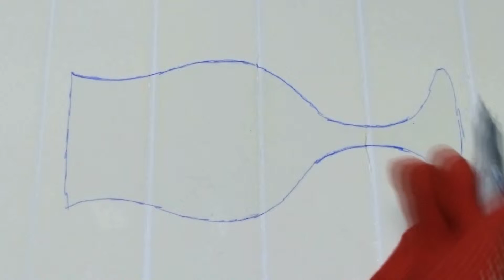Experiment For Kids | Top 20 Smart Ideas Matches #1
About Us:
At experiment for kids channel presents Experiment For Kids | Top 20 Smart Ideas Matches #1 which is so amazing & oddly satisfying to watch!

Our Work:
At experiment for kids have been uploaded original videos everydays, on Monday I will upload experiment for kids on Thursday I will upload science experiments on Wednesday i will upload experiment of science on thursday I will upload experiment at home for kids on ?Saturday I will upload experiment at home easy and on ?Sunday I will upload experiment safety matches.

9. Experiment | experiment of science

1) Broadway
2) How_it_Began
3) Controlled_Distress
4) Move_Out